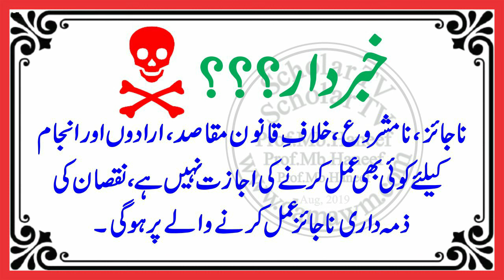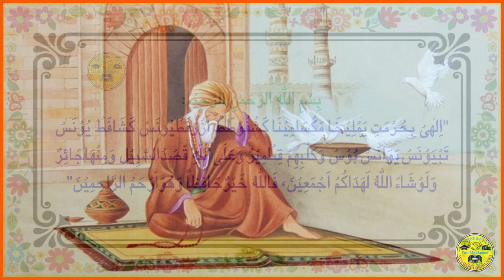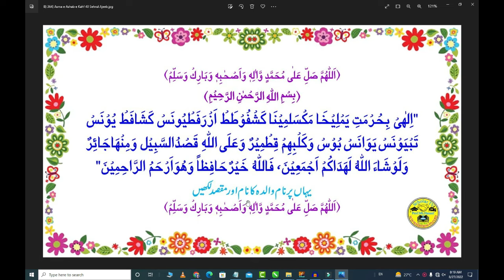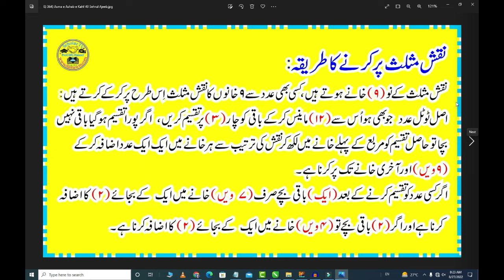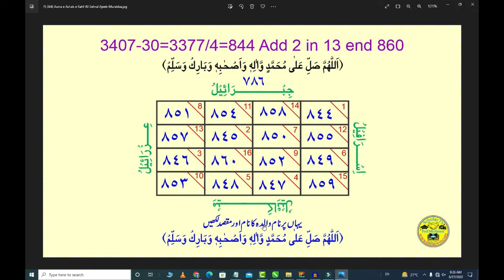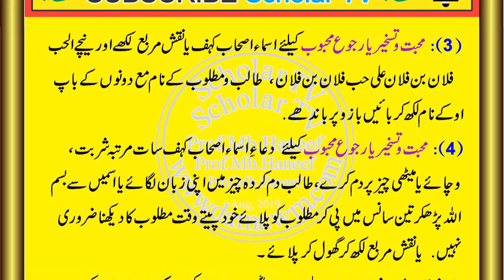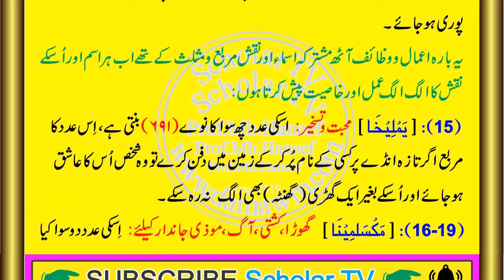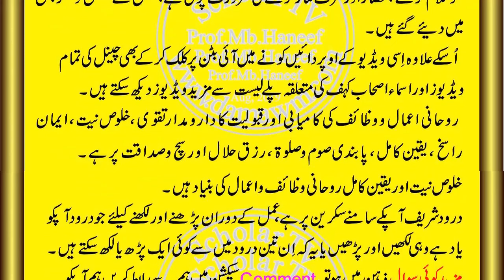Asma e ashab e kahf l ashab e kahf ki dua l Ashab e Kahaf Ke Naam l اسما اصحاب کہف l Scholar TV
1) Magical Diseases & Jinni Effects
2) Depression, Mental & Psychical Disease

Dosto: Es video me  Asma e Ashab e Kahf ky Aamal u Wazaaef aor Naqsh banany ka tareeqa bataya gaya hain

Topic Cover
Ashab e kahf  l اسما اصحاب کہف کے نام l
ashab e kahf names
Ashab e kahf l Har Musibat Ki Dawa Money Love Dushman l Asma ashab e kahaf ki fazilat l
How to Write Names of Ashab e Kahf l
ashab e kahf l Har Musibat Ki Dawa Money Love l
Ashab e Kahaf Kay Ghar Ka Androni Nazara l
Ashab-e-Kahf ki dua l Quran ki shandar d'uain l
اسمائ اصحاب کہف l Ashab e kahf ki Dua
Real Story of Ashab-e-Kahf in Quran l Ashab e khaf Ka Waqia l
Ashab e Kahf Ky Name Or Mushadat l
Wazifa Kahf l Friendship with Ashab e Kahf l